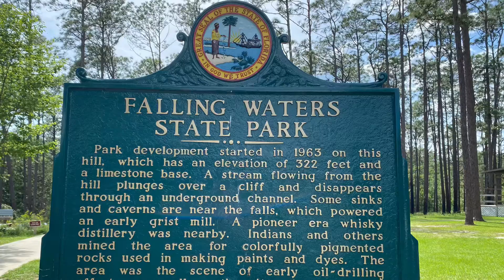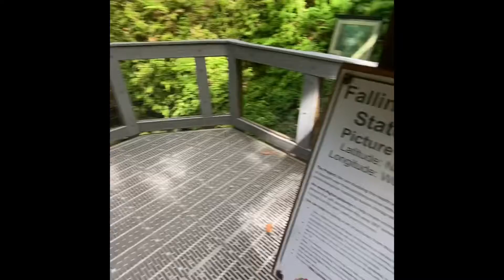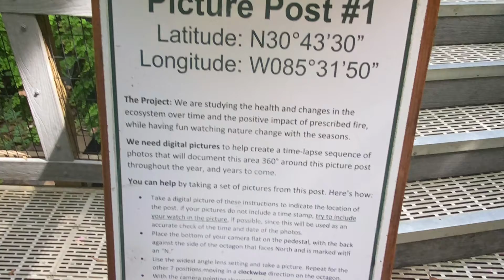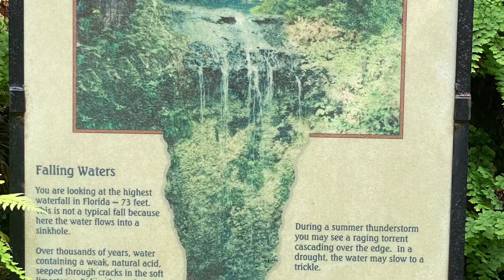Falling Waters State Park ,Florida ~Come join us on are beautiful adventure